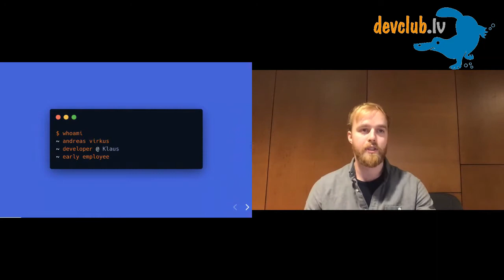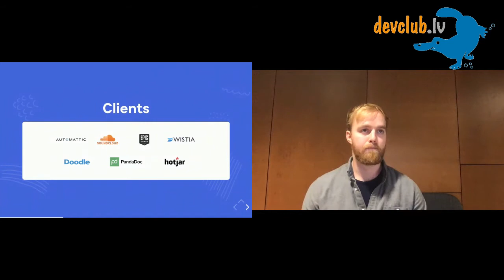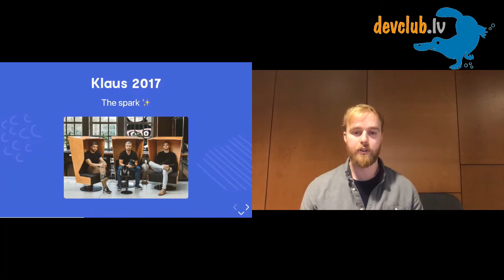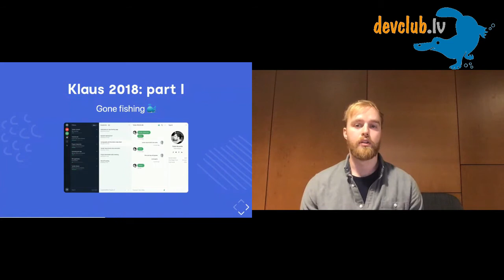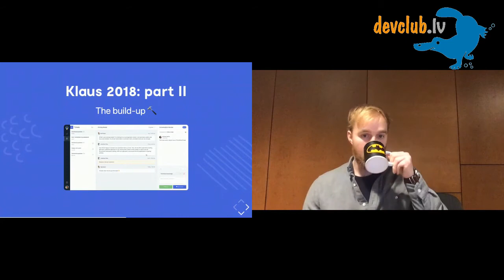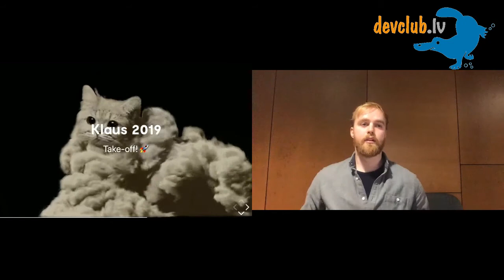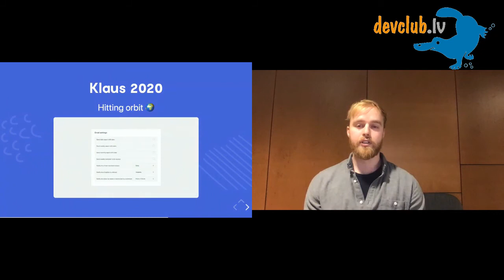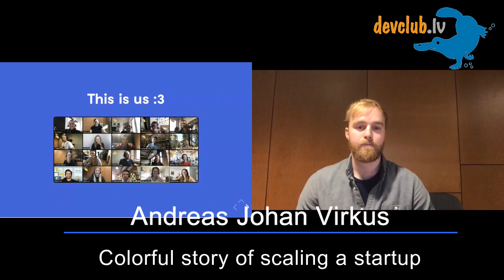The colorful story of scaling a startup by Andreas Johan Virkus from Klaus at 91st devClub.lv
Andreas Johan Virkus from Klaus will tell the colorful story of scaling a startup from your very first employees (being one himself) to your first million in annual revenue. He’ll provide technical details as well as explain business decisions and describe how a quirky company stays alive, selling SaaS to the serious enterprise world.

Klaus, the QA and conversation review tool for customer service teams, helps companies improve their support quality and deliver consistent customer experiences. Companies like Automattic, Epic Games, Soundcloud, and Wistia use Klaus to give regular feedback to their support agents.

🌐 Language – English